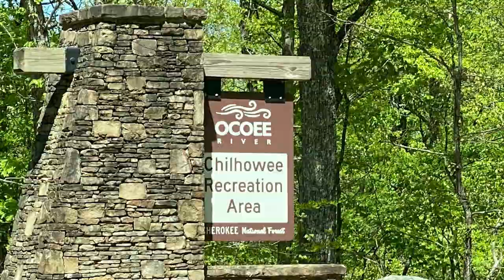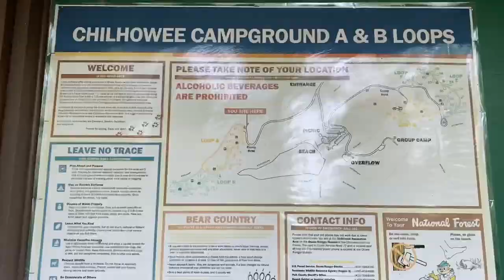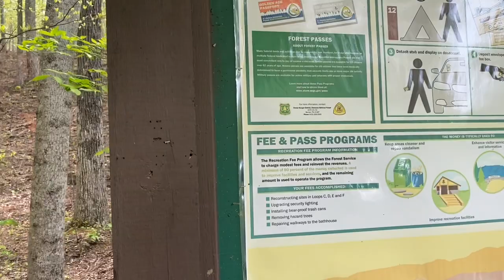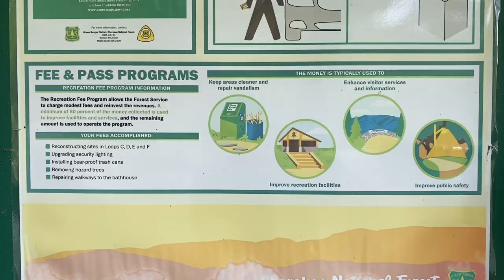Chilhowee Recreation Area Cherokee National Forest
Chilhowee Recreation Area is in the Cherokee National Forest.  The elevation is approximately 2000 feet.  We were there in April 2023.  This is a nice campground with electric at the site.  Water spigots are available within each loop.  There are trash containers available and a dump station.  There is no cell signal in the campground.

I am a single female traveling full time with my 2 Yorkies Dee Dee and Ziggy. I have a 2012 Airstream Flying Cloud 20c. She is small but the perfect home on wheels for me. Since there is no place like home that’s how she got her name, Dorothy. It follows naturally to name my channel name is Following the Yellow Brick Road. Come along with us on our travels and I hope to see you down the road.

Facebook:  Following the Yellow Brick Road